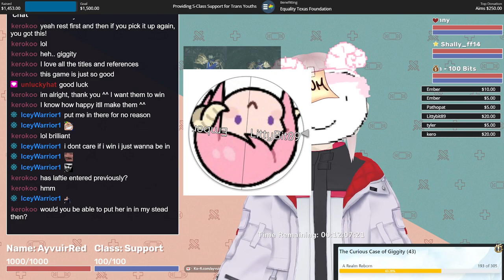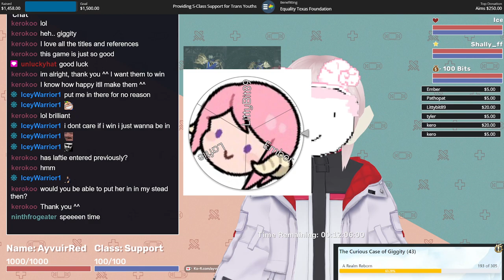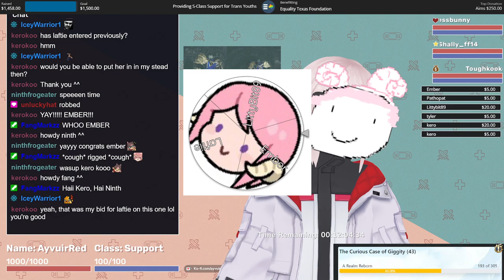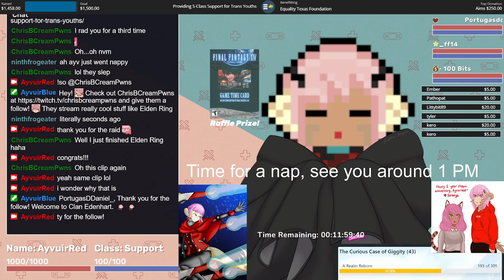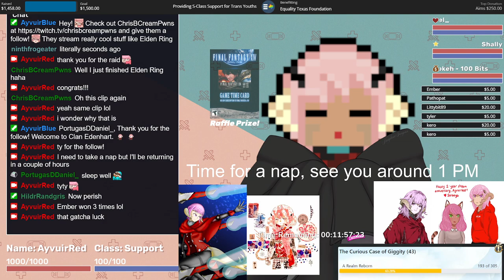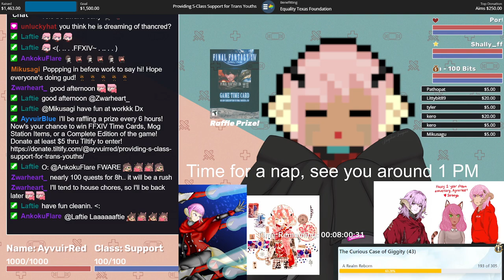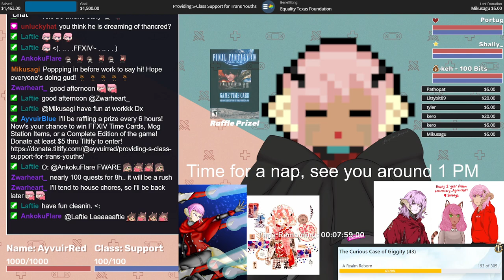48-Hour Charity Stream!!! | FFXIV ARR Marathon | Providing S-Class Support to Trans Youths part 5/6